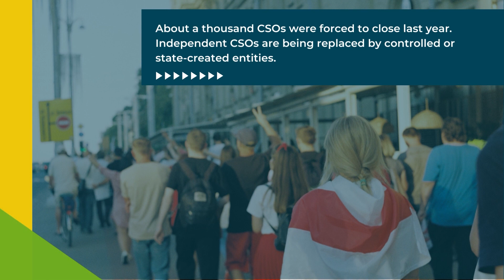CSO Meter - Belarus: Monitoring in a restrictive civil society environment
In what ways has CSO Meter proven to be useful when CSOs face extreme restrictions in Belarus?

The CSO Meter supports regular and consistent monitoring of the environment in which civil society organisations (CSOs) operate in the Eastern Partnership countries. Based on international standards and best practices, it measures both law and practice in 11 key areas of civil society operation.